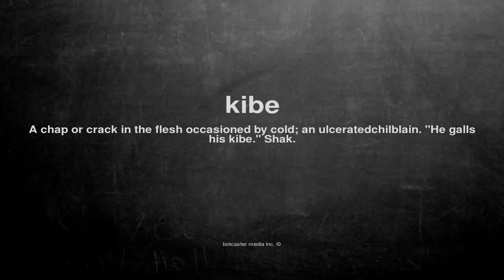What does kibe mean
What does kibe mean in English?